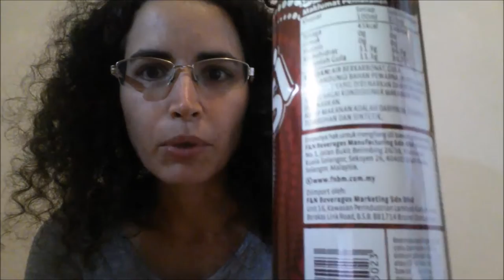assaggiAMO! - Sarsi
Rischiare di morire per un assaggio...